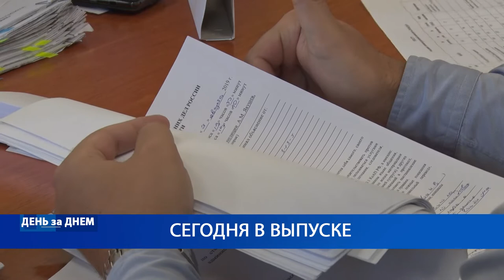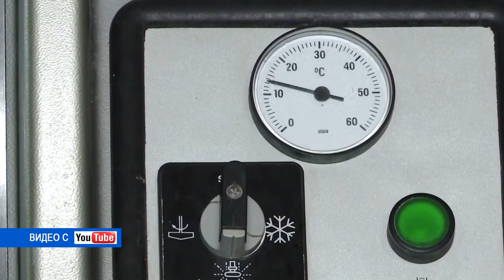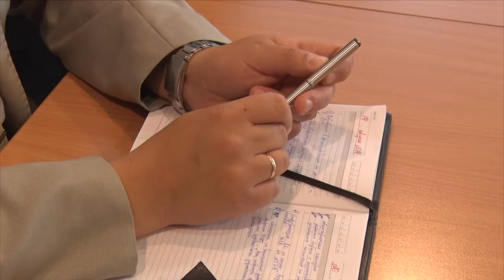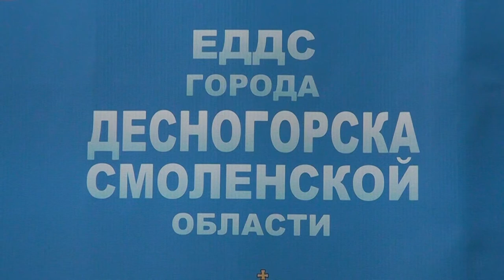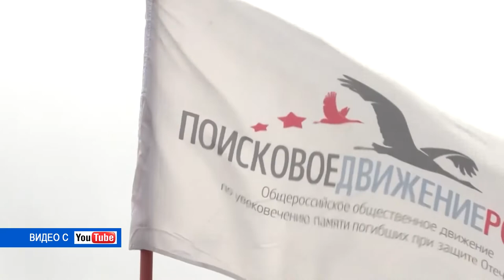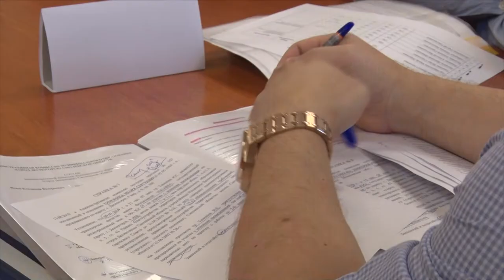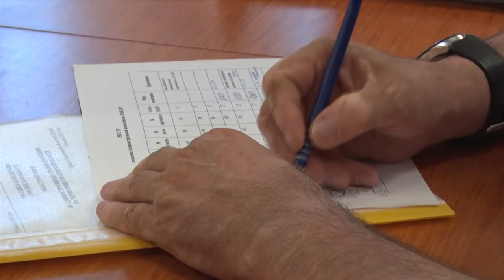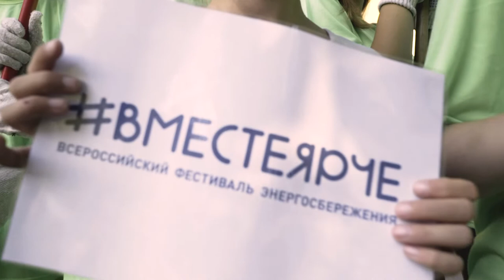Десна-ТВ: День за днем от 21.08.2019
В выпуске:
- рабочее совещание в администрации Десногорска;
- очередное заседание городской административной комиссии;
- экологический субботник десногорских волонтеров.